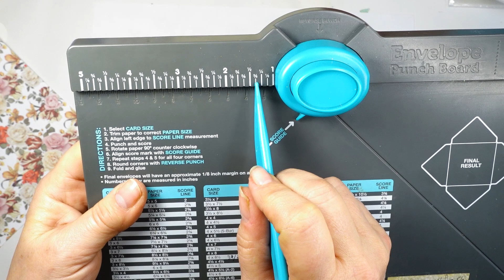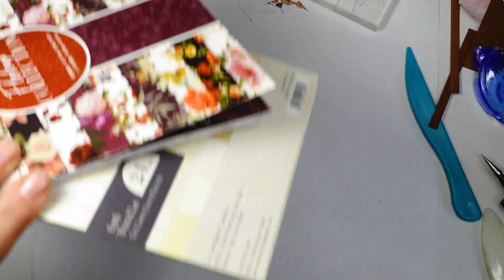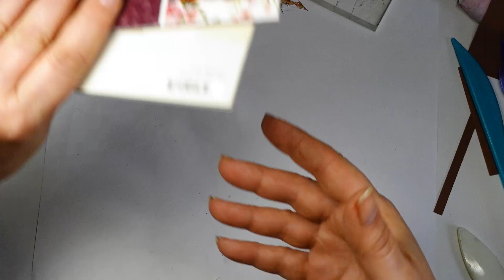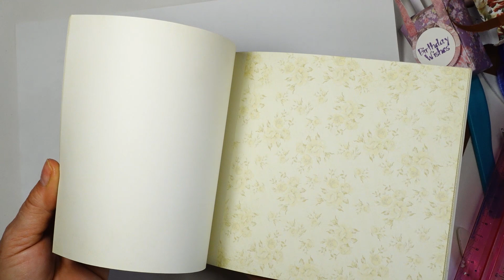Comment Faire de Petits Sacs Cadeaux en Papier avec l'Enveloppe Punch Board de We R Memory Keepers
Des boites parfaites pour emballer de petits cadeaux.
Matériel :
- papier 6 x 6 inch ou 15.25x15.25 cm
- papier coloré pour déco plus anses de sacs

Matériel Vidéo :
Sony ZV1
Batteries de secours et chargeur
Objectif Grand Angle et Macro
Carte SD
Carte d’acquisition externe

💗💗 Visitez ma liste de recommandations de matériel pour vos créations

Information pour les nouveaux abonnés(ées) : je publie des vidéos en Anglais et Français. Ce sont les mêmes mais dans 2 langues. Alors ne soyez pas étonnées(és), il suffit de ne pas tenir compte de celles en Anglais. Merci !!

En tant que Partenaire Amazon, et autres sites, je réalise un bénéfice sur les achats remplissant les conditions requises. Pour vous cela ne coûte rien de plus. Si vous utilisez un de ces liens pour me soutenir, je vous en remercie d'avance 😃

Crédits : Vidéo production,  Idées et créations : Stylharmony